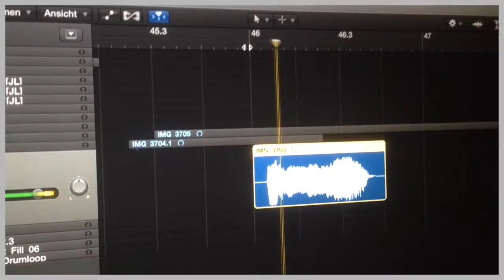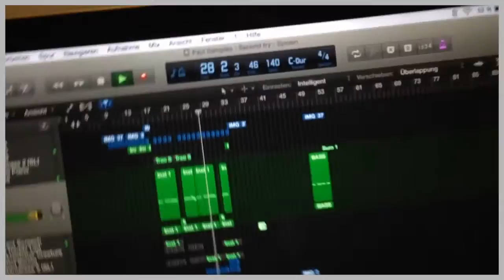TITUS&KOLJA X Paul the Trumpet Teacher - Jingle Bells - Sampled! #2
Als kleines Geschenk gibt es von uns heute ein neues Video, wo wir Paul Muntean, meinen Trompetenlehrer, gesamplet haben.

As a little present we made another Sampled video, where we sampled my trumpet teacher.

Haut rein und Frohe Weihnachten,

TITUS&KOLJA